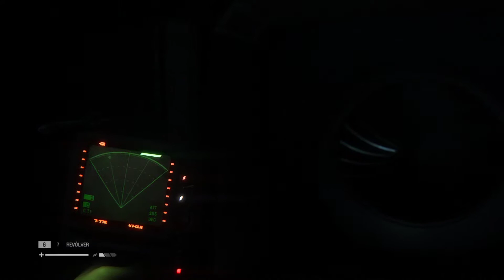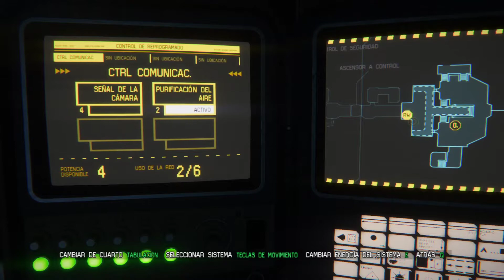ALIEN ISOLATION PC | La cacería empieza | Gameplay español 2020 #5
Alien: Isolation es un videojuego de Horror de supervivencia y sigilo en primera persona2​ desarrollado por The Creative Assembly y publicado por Sega para Microsoft Windows, Linux, PlayStation 3, PlayStation 4, Xbox 360 y Xbox One el 7 de octubre de 2014, y un año después lanzado para macOS y Linux por la desarrolladora Feral Interactive en su edición especial "The Collection".3​4​ La misma compañía inglesa anunciaría años después un futuro port del juego para Nintendo Switch.5​

Un gameplay español del videojuego Alien isolation en 2020 en pc.

Alien isolation gameplay español en pc 2020